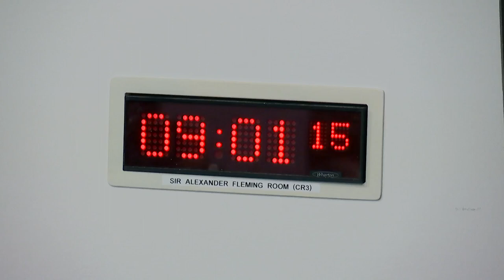Health, Social Care and Sport Committee - 7 February 2023